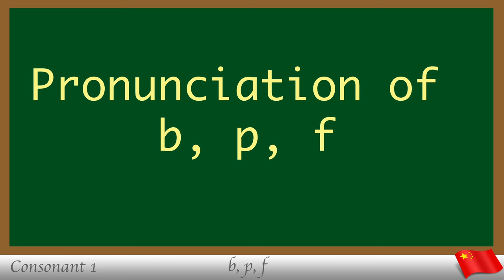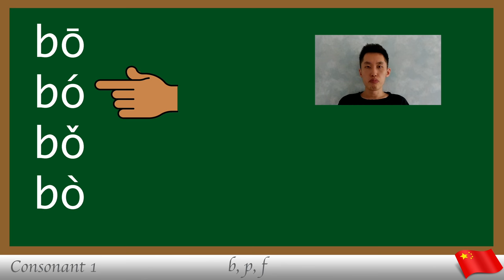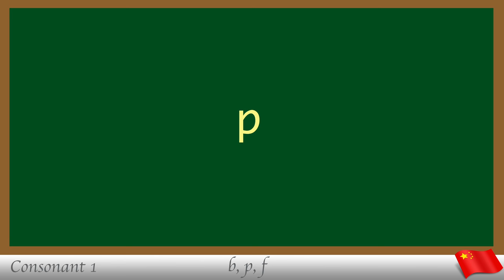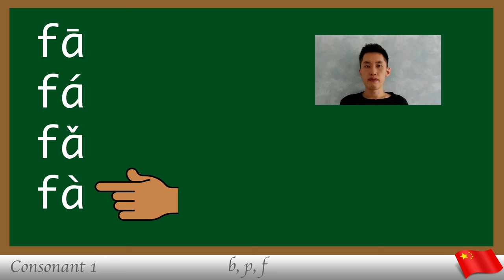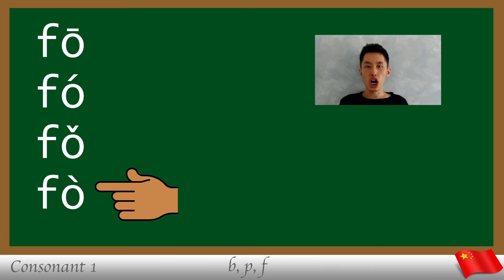Consonants in Mandarin Lesson 01 -- Pronunciation of b, p, f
This is the 1st lesson on the series of pronunciation of consonants (initials) in Chinese Mandarin. In this lesson you will learn the pronunciation of the consonants 'b', 'p' and 'f'.

If you are not sure of the pronunciation of any of the following, this lesson is for you:

ba, bai, ban, bang, bao, bei, ben, beng, bi, bian, biao, bie, bin, bing, bo, bu

pa, pai, pan, pang, pao, pei, pen, peng, pi, pian, piao, pie, pin, ping, po, pou, pu

fa, fan, fang, fei, fen, feng, fo, fou, fu

Intro: 0:00~0:30

Pronunciation of b: 0:31~2:01

Pronunciation of p: 2:02~3:39

Pronunciation of f: 3:40~4:32

End: 4:33~4:39